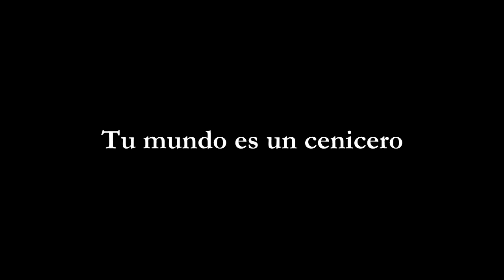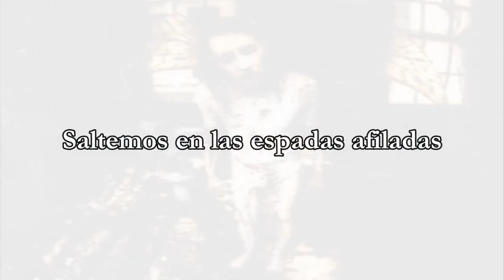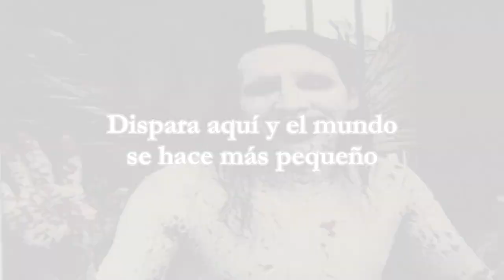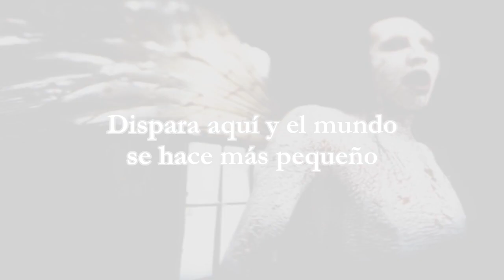Marilyn Manson - The Reflecting God //TRADUCIDA//